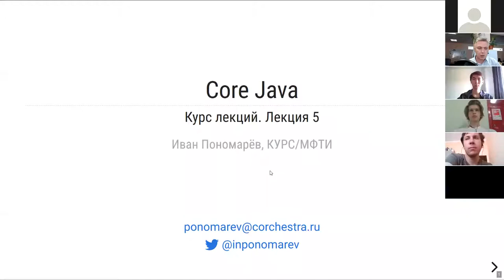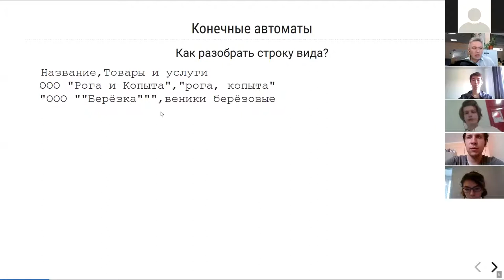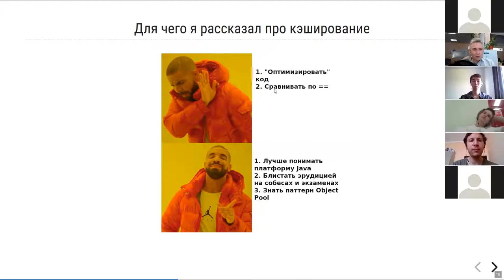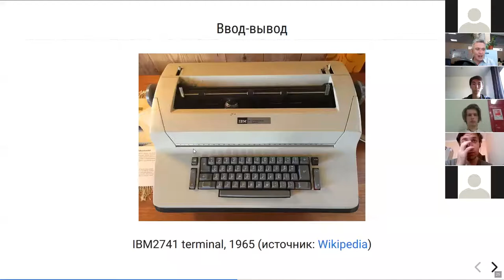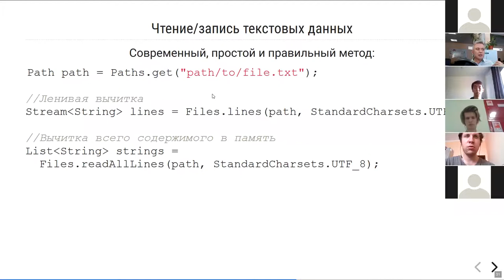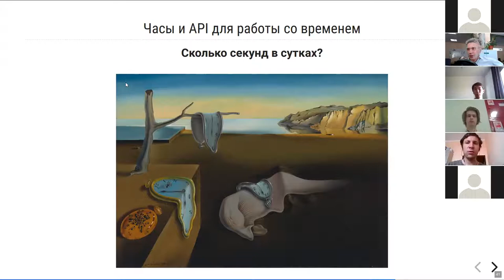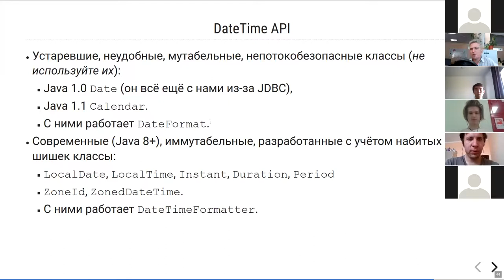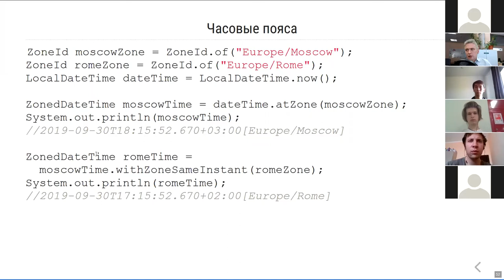МФТИ Core Java 2020 Лекция 5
Строки (окончание). Wrapper classes. IO classes. DateTime API.